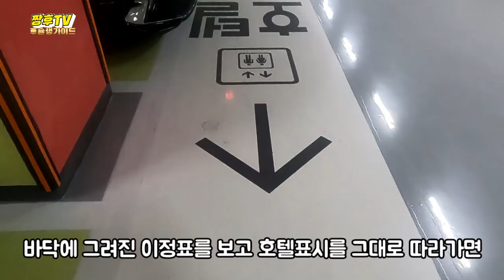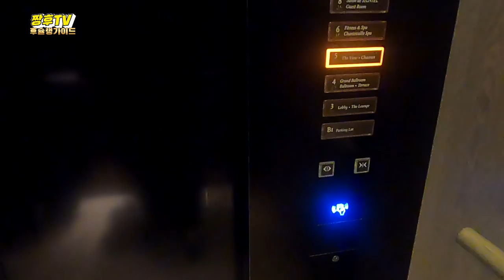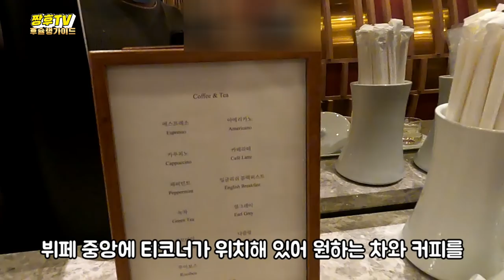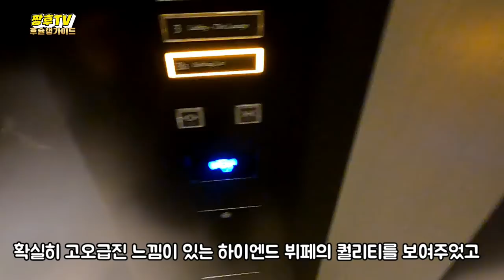부산에서 가장 비싼 뷔페 한번 와보고 싶었습니다!! /I wanted to visit the most expensive buffet in Busan!/부산 시그니엘 더뷰!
짱후tv 후슐랭가이드는 소비자의 입장에서 솔직 리뷰하는 채널입니다 .
감사합니다 !

★부산 시그니엘 더뷰

주소: 부산광역시 해운대구 달맞이길 30 시그니엘 부산 5층지번부산광역시 해운대구 중동 1829

매일 06:30~10:00

Jjanghu TV's Huchelin Guide is an honest review channel for consumers. Subscriptions and likes are a big boost to content production.

★ Busan Signiel The View

Address: 30 Signiel, Dalmaji-gil, Haeundae-gu, Busan, 5th floor of Busan, No. 1829, Jungdong, Haeundae-gu, Busan.

06:30-10:00 every day

チャンフtvフシュランガイドは 消費者の立場で正直レビューするチャンネルです。 「購読といいね」はコンテンツ制作に大きな力になります。

★釜山シグニエルダービュー

住所:釜山広域市海雲台区タルマジキル30シグニエル釜山5階地番釜山広域市海雲台区中洞1829

毎日06:30~10:00です。

Changho TV hechlin guide是从消费者的立场出发进行坦率评论的频道。 订阅和点赞对内容制作有很大的帮助。
谢谢！

★釜山SIGNEL THE BEAUTY

地址:釜山海云台区赏月路30 SIGNEL釜山5楼地号釜山海云台区中洞1829

每天06:30~10:00

Zanghutv Huschelengade - канал, который предлагает откровенный обзор со стороны потребителя. Она помогает создавать хорошие подписи и хорошее содержание.
Спасибо!

★Signiel the View

Портал: 30 Сигнитских Пусанских пятых этажей в честь праздника Пусан, также в Хангу, Ближний Восток и в 1829 году.

Каждый день 06:30 - 10:00

@signiel_boosan Вьюмбо по-прежнему пишет в Twitter:

La Guida alla Houshuttv è un canale di recensione onesta da parte dei consumatori. Abbonamenti e buoni sono una grande forza nella creazione di contenuti.
Grazie!

★Bussan Signiel Der view

Indirizzo: Haeundae Middle East 1829 di Haeundae, al quinto piano di Haeundae Busan, 30 Signiel Busan, 30 Signiel Busan.

tutti i giorni dalle 06:30 alle 10:00.

Buffet Signiel # Busan Dourview Buffet di frutti di mare Taste.